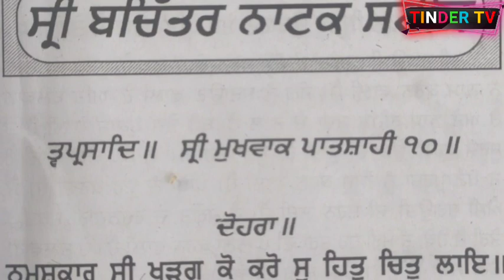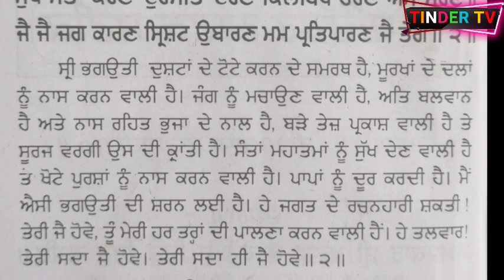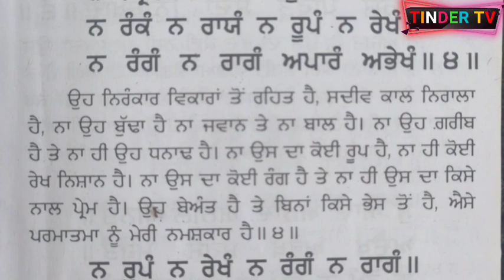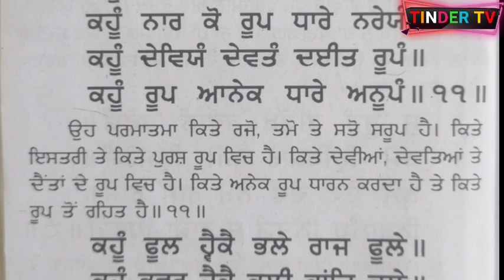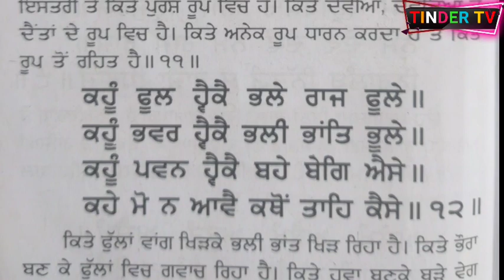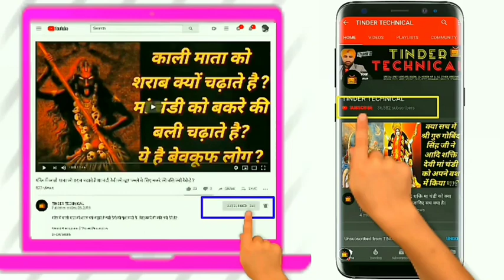बचितर नाटक गुरु गोबिंद सिंह जी द्वारा लिखा अकाल उस्तत अध्याय 1 EP-1.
akal ustat by guru Gobind Singh's ji written in bachitter natak by guru gob8nd singh ji, its a new series if you like then please comments